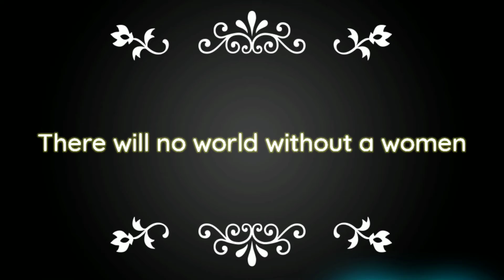Happy women's day....❤️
Happy women's day all my dear lovely ladies. stay strong & stay happy..😍🥰☺️